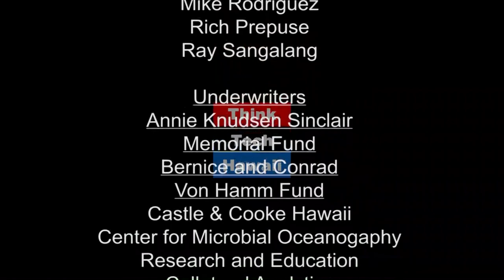Dealing with Bigotry In the High Schools (Bigotry In America)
Discussing The Roger Waters Story And The Boycott Issue.  Paul Friedman of Standwithus appears on Bigotry in America with Jay Fidell to discuss The Roger Waters story and the boycott issue. We hear about Bigotry in the high schools, revolution to college campuses, The Standwithus program in the high schools and their playbook arguments to high school kids, the Relationship of anti-Zionism with anti-semitism and Answering conflated liberal arguments against Israel.